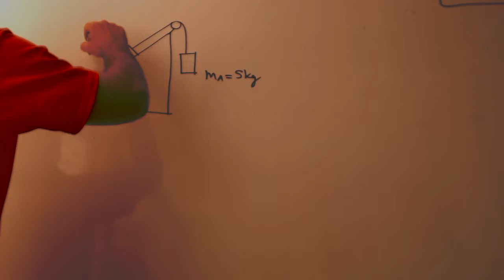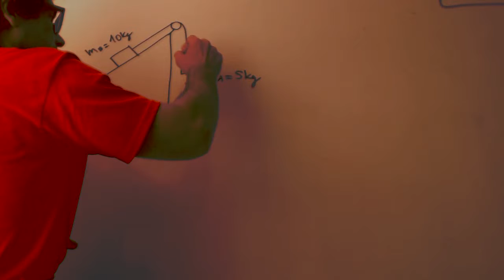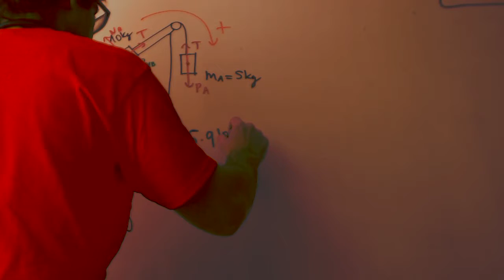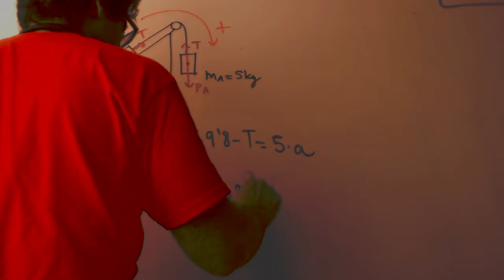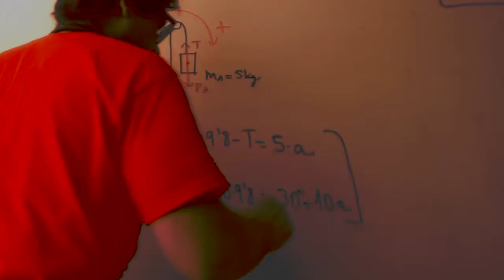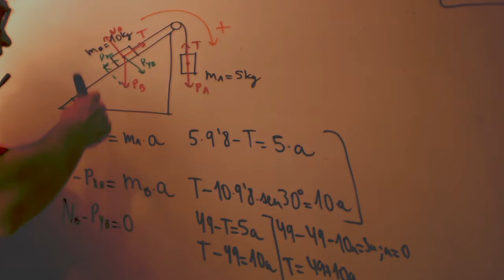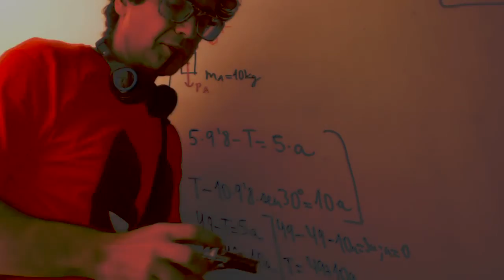2 cuerpos en Plano inclinado con cuerdas Fisica 1 Bachillerato Academia Usero Estepona